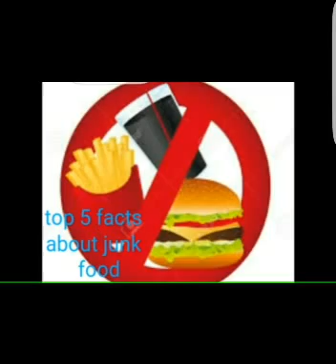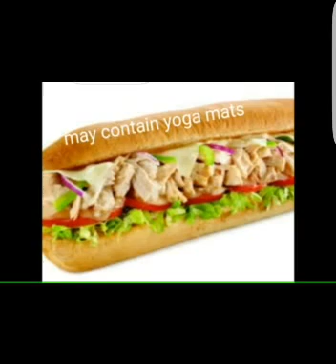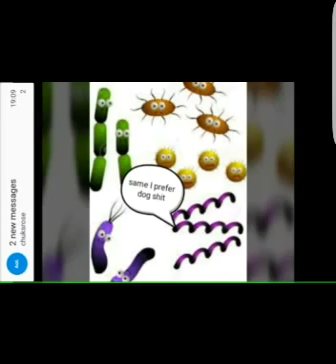top 5 facts about junk food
hey guys when you think of junk food you think off pizza burgers hotdogs chips coke etc. here are the top 5 suprising facts about junk food